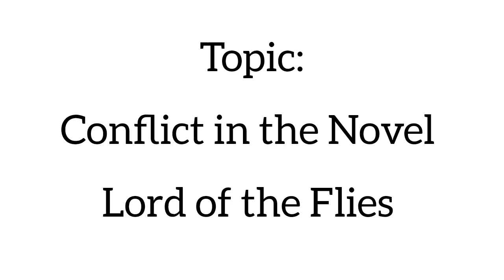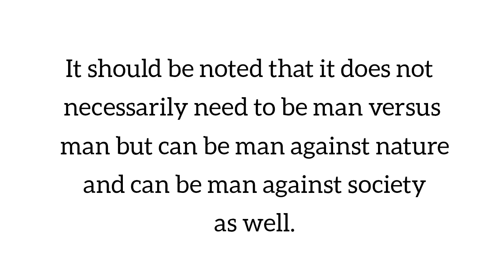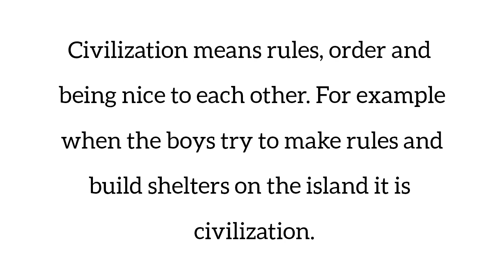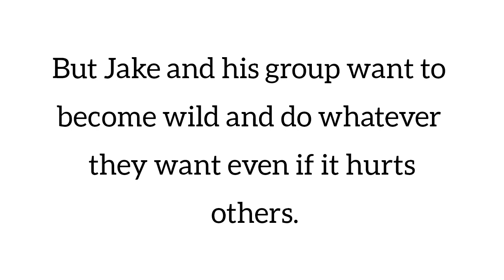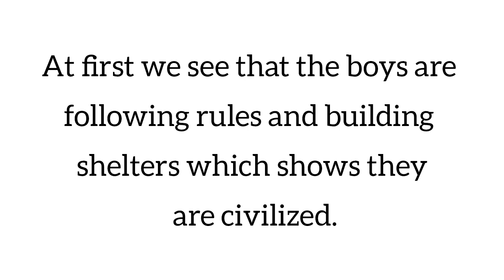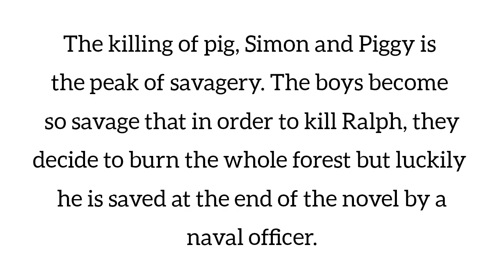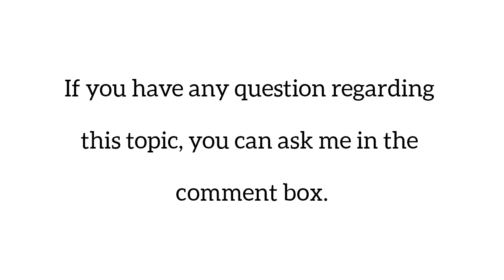Conflict in Lord of the flies | Lord of the Flies conflict of civilization and savagery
In this video I have explained Conflict in lord of the flies. Lord of the flies conflict of civilization and savagery has been explained in Urdu language.